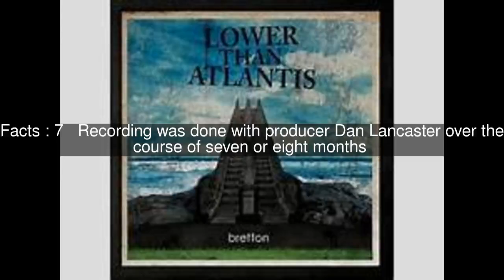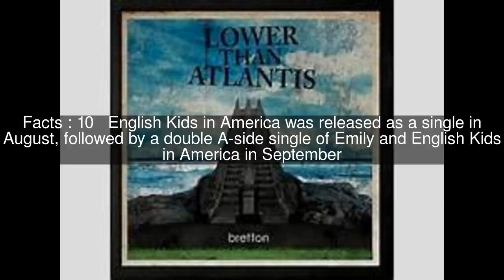Lower Than Atlantis (album) Top #12 Facts